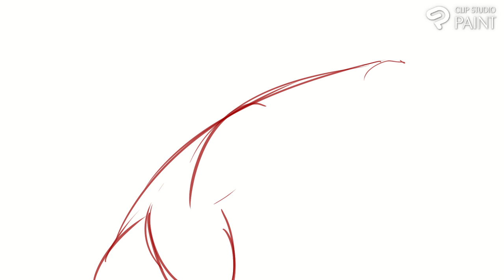sketches and poses 6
Drawing more quickposes